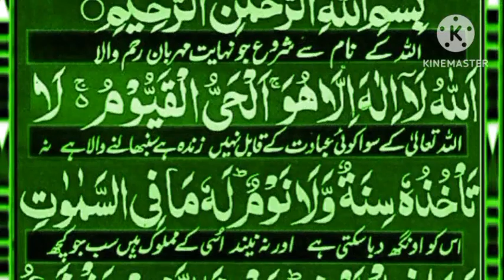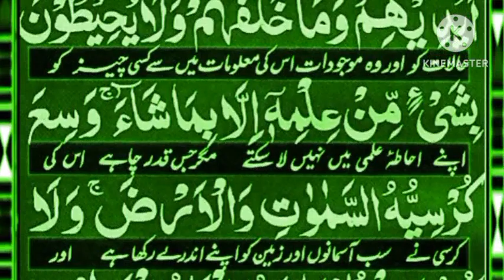Ayatul kursi Surah (ayat al kursi) beautiful Recite || Ayatul kursi urdu translation || Episode 216